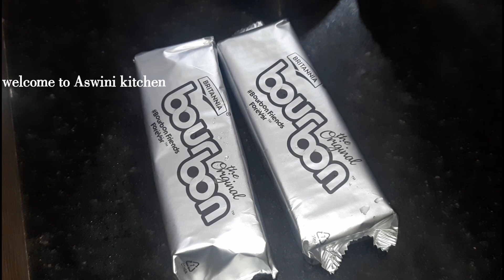dairy Milk chocolate తో చాలా ఈజీగా 10 నిమిషాల్లో ఇడ్లీ ప్లేట్స్ లో eggless Choco lava cake చేయండి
నా రెసిపీస్ మీకు నచ్చినట్లయితే ప్లీజ్